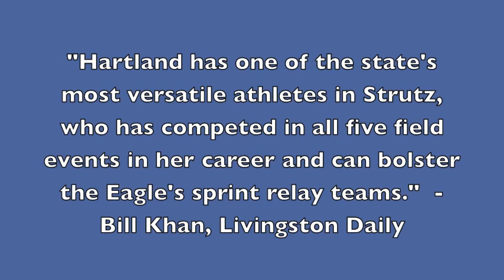Strutz Track & Field Highlights 2019